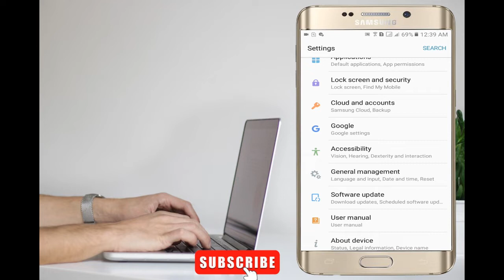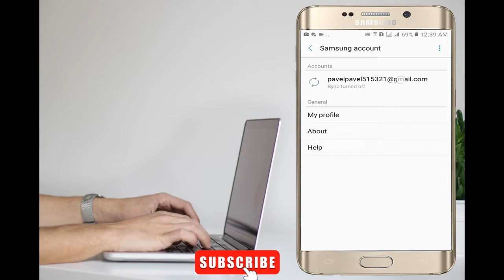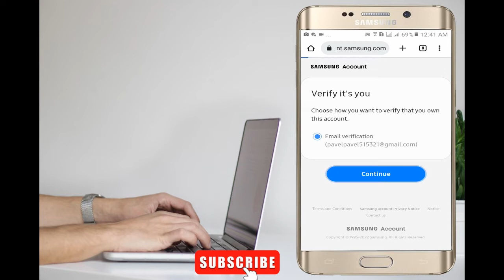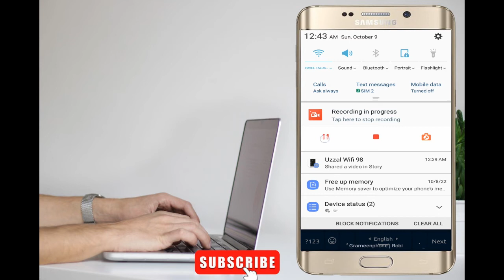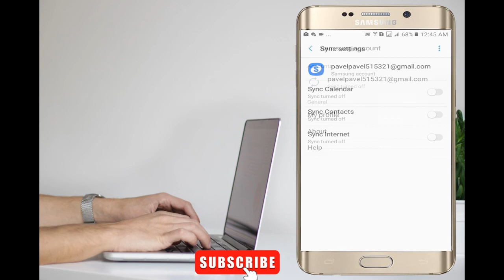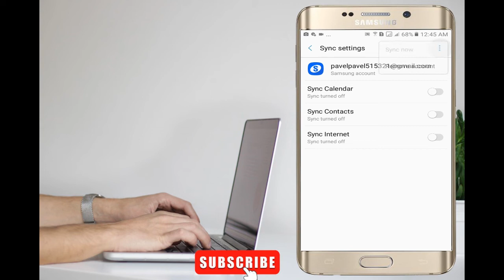How To Delete Samsung Account Without Password | স্যামসাং একাউন্ট ডিলিট করার নিয়ম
How To Delete Samsung Account Without Password | স্যামসাং একাউন্ট ডিলিট করার নিয়ম ।Hi friends I have seen in this video how to delete a Samsung account very easily.  Hope you can do the task very easily so watch my full video.